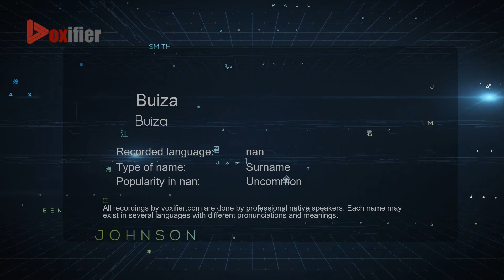How to Pronounce Buiza (Buiza) in nan - Voxifier.com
This is the nan pronunciation, gender, and phonetics recording of the name Buiza (Buiza). The same name may exist in other languages with different pronunciations. Check the meaning of name along with other possible pronunciations or similar names for free Voxifier uses the help of expert linguists to simplify pronunciations by replacing some special sounds with sounds more commonly available across all languages.